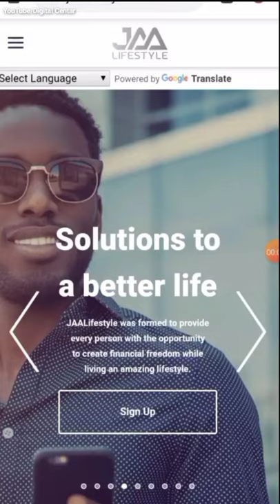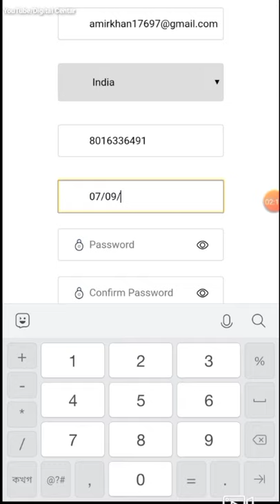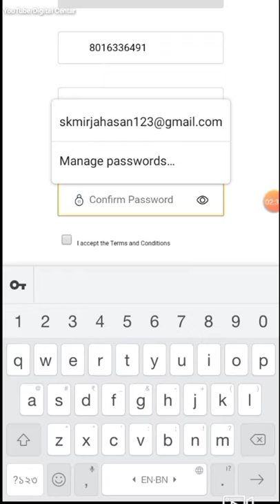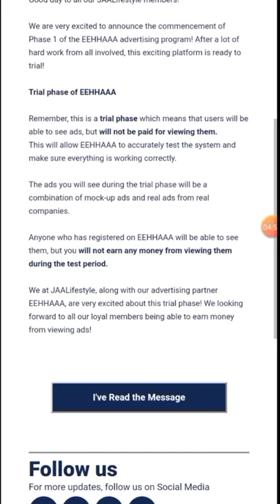How to register jaalifestyle | Digital centar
Kivabe jaa lifestyle register korben,
Kivabe join koraben